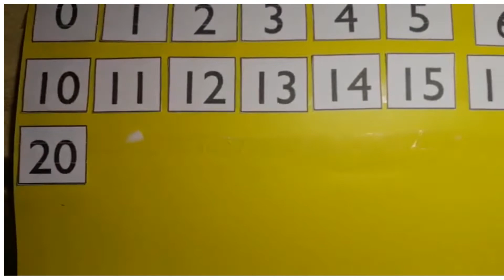Number 21 - 30.